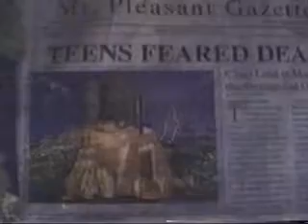Shivers Preview Trailer for PC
Preview trailer for the game Shivers on Windows PC

(1995 Sierra On-Line, Inc)